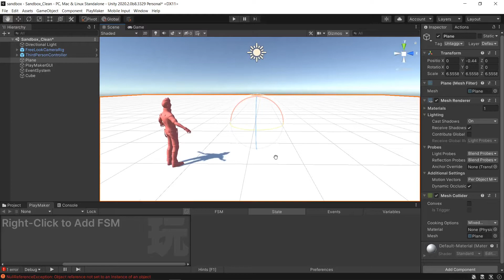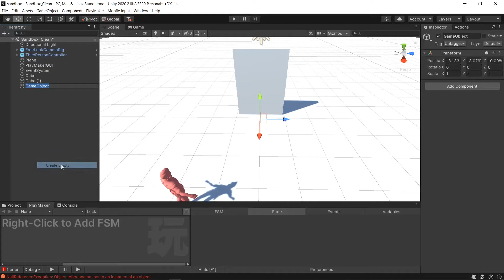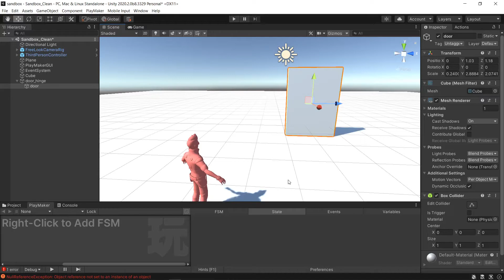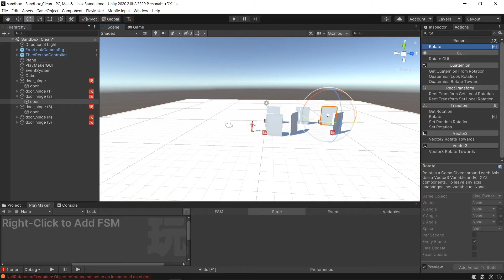3 - Set an object's Pivot Point - Playmaker / Unity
Another beginner tutorial for something I didnt know how to do yesterday, that's setting and animating around any Unity objects pivot point. NOTE: Once you add your 'hinge' parent cube, make sure to change "center" to "pivot" in the top toolbar (button to the left of "Global"). Thanks Rudy!

Always happy to answer questions!